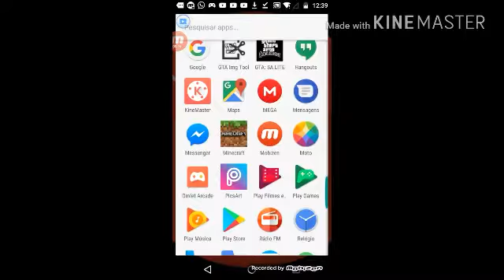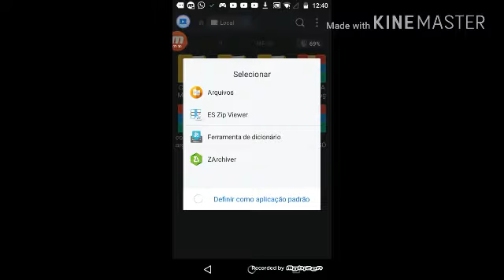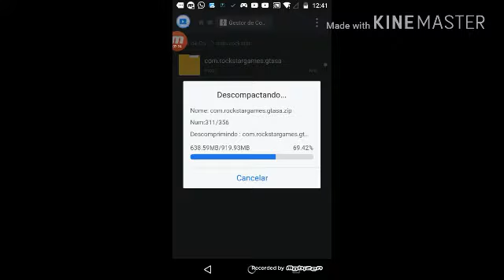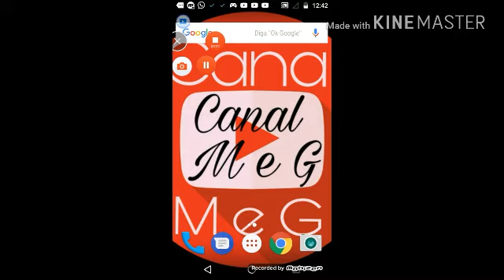Tutorial como instalar o GTA SA motovlog V1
Créditos

 GTA motovlog by kaike gamer